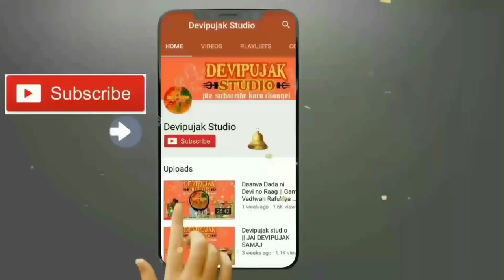Khodiyaar Maa Na Dakla | Devipujak Dakla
🙏 Devipujak Studio 🙏
         🚩દેવીપૂજક સ્ટુડિયો🚩